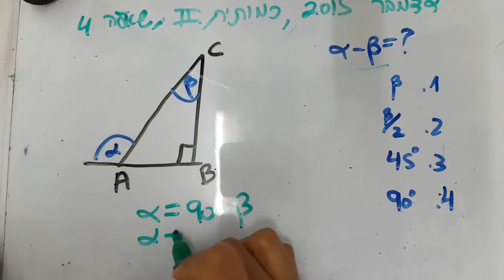בחינה פסיכומטרית דצמבר 2015 כמותית2 שאלה4 EZWAY